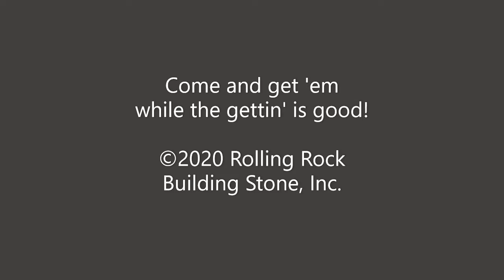Ironstone Boulders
What does one variety of fieldstone boulder look like in stock ready our customers while in our inventory? What size and what weight can you plan for and anticipate? Watch the entire video for a nice surprise visitor at the end!